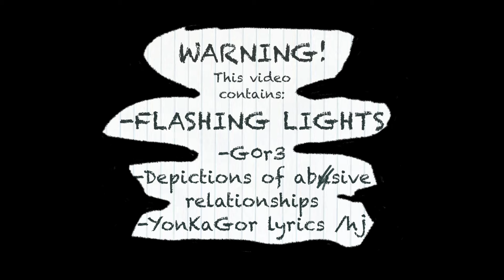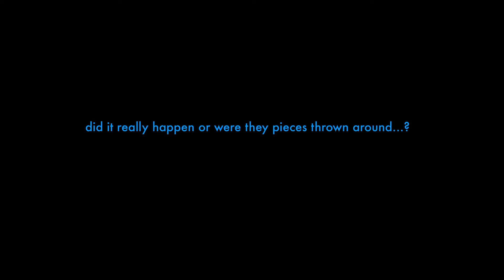Memory Merge || AMV || IvsC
AAAAA I've wanted to animate to Memory Merge ever since it came out and I finally got around to it!!! :D I love this song, it's relatable to me tbh- I love YonKaGor's music so muchhhhh

Also QUADRA YAY!!!1! Someone needs to take her to therapy... this isn't even all that's happened to her, this was just the early stuff, so this isn't even all of her lore (some of her lore is important to the main characters and story though, so I can't put it in something like this...)

I hope you guys enjoyyyyy! I'm really really proud of this one :DDDDDD i apologize if there's any errors, adobe was freaking the heck out while I was making it LOL

info
Characters used: Quadra, Synth, Lucas and Mako (very briefly shown), the previous warriors
Programs: Adobe Animate, Procreate